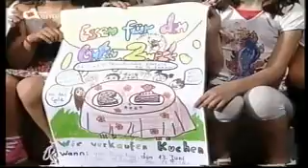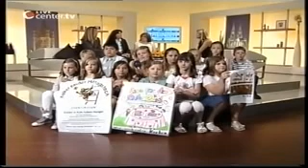Kinder für Kinder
Die kinder der 4ten Klassen der Franziskusschule veranstallten einen Kuchen verkauf für den Kalker Kindermittagstisch.Danke Kids ihr werdet mal tolle Erwachsene.